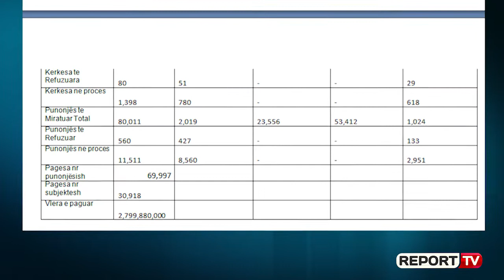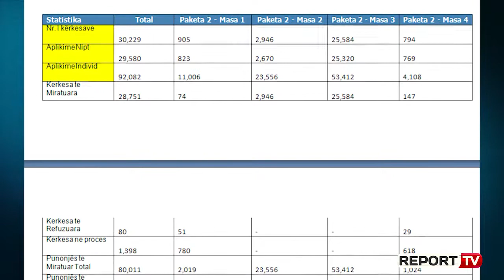Report TV -Marrin ndihmën financiare rreth 70 mijë punonjës, aplikimet më të vogla nga turizmi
Rreth 70 mijë punonjës kanë marrë ndihmën financiare prej 40 mijë lekësh deri më tani. Drejtoria e Përgjithshme e Tatimeve ka njoftuar se për paken e dytë kanë aplikuar 92 mijë punonjës, prej të cilëve janë miratuar aplikimet për mbi 80 mijë punonjës, janë refuzuar 560, dhe mbi 11 mijë janë në proces verifikimi.  Deri ditën e sotme janë dhënë 2.7 miliardë lekë për ndihmën financiare prej 40 mijë lekësh.